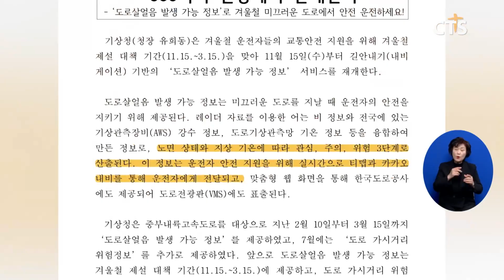[소셜] 생활ㅣ기상청, ‘도로 살얼음 발생 가증 정보’ 서비스 재개 (이한승) ㅣCTS뉴스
기상청이 내비게이션 기반의 ‘도로 살얼음 발생 가능 정보’ 서비스를 재개합니다.

도로 살얼음 발생 가능 정보는 레이더 자료를 이용한 어는 비 정보와 전국에 있는 기상관측장비 강수 정보, 도로 기상관측망 기온 정보 등을 융합해 제공되는 정보입니다,

기상청은 노면 상태와 지상 기온에 따라 ‘관심’, ‘주의’, ‘위험’ 3단계로 산출해 운전자의 내비게이션 화면에 전달되는 방식으로 서비스를 제공할 계획입니다.